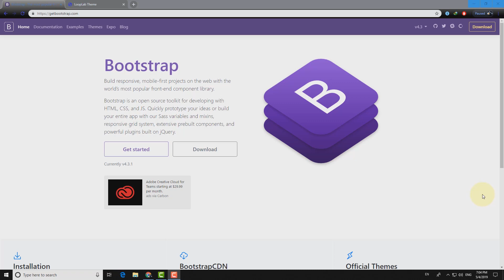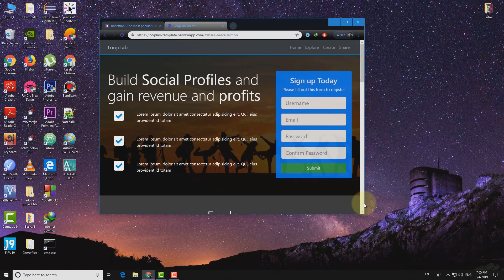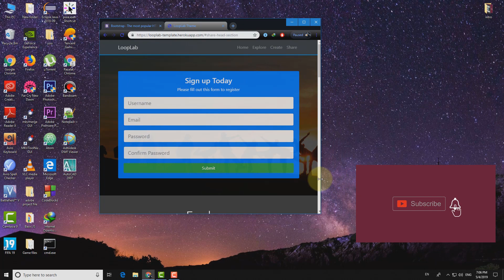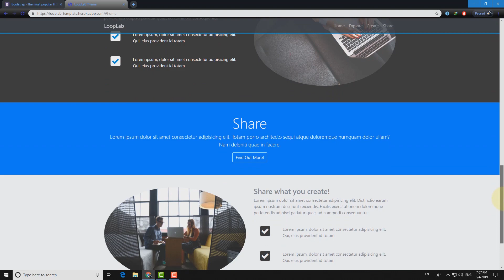First Bootstrap project Overview (বাংলা Bootstrap প্রজেক্ট)